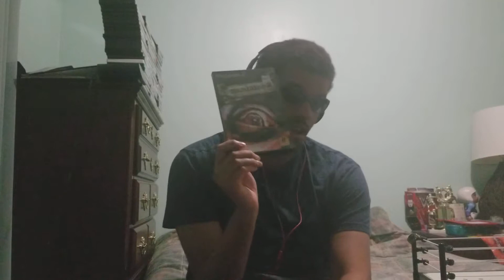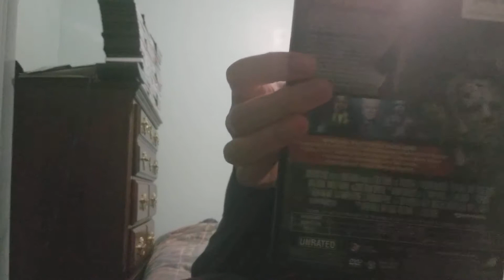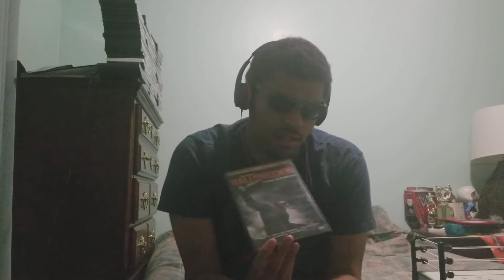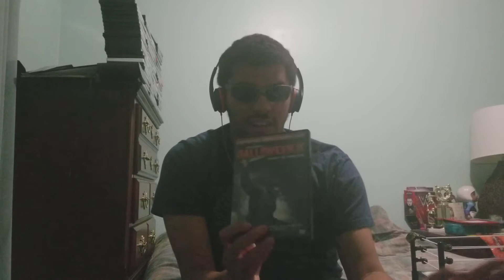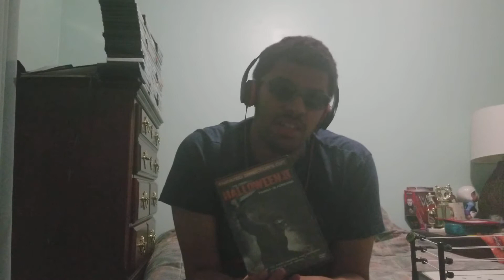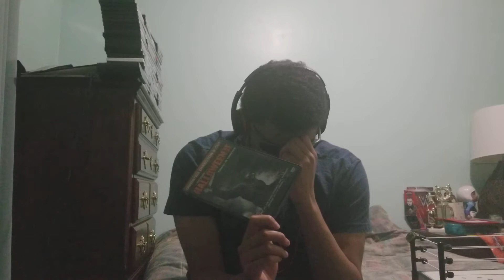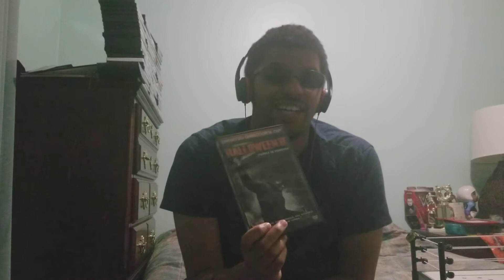Halloween 2 (2009) Review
Today I'm going to review Halloween 2 (2009) from Dimension Pictures.